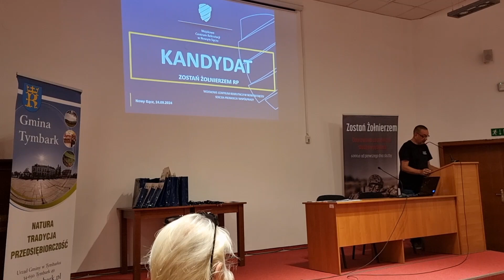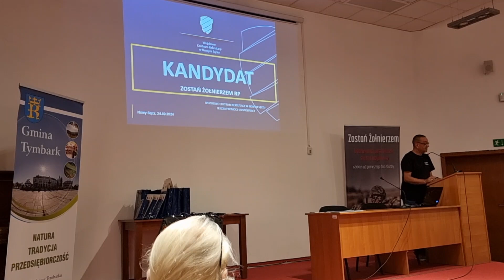Przywitanie uczestników na spotkaniu w Bibliotece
Rajd pamięci bohaterskiego żołnierza - kapitana Tadeusza Poulone-Lisowskiego w Tymbarku